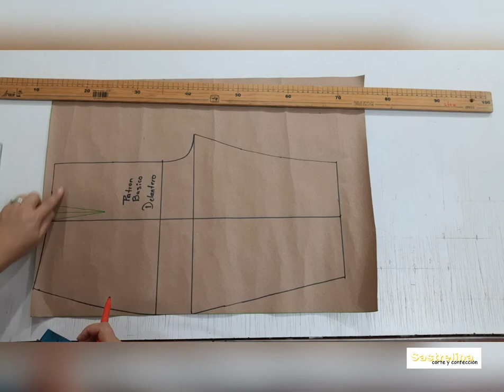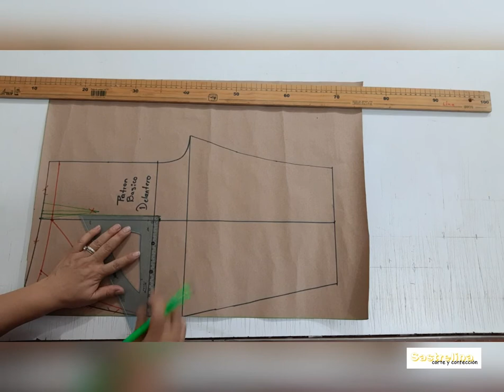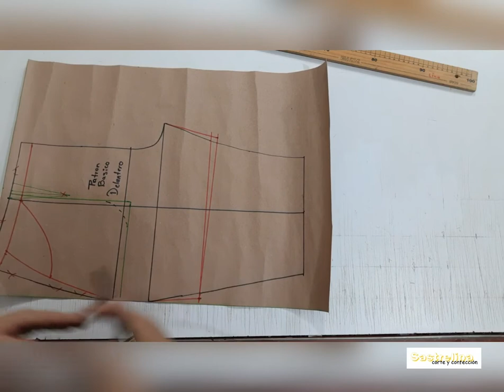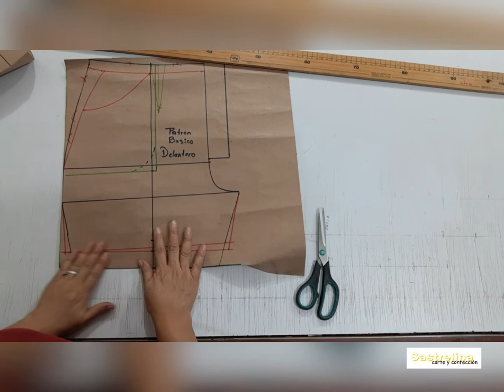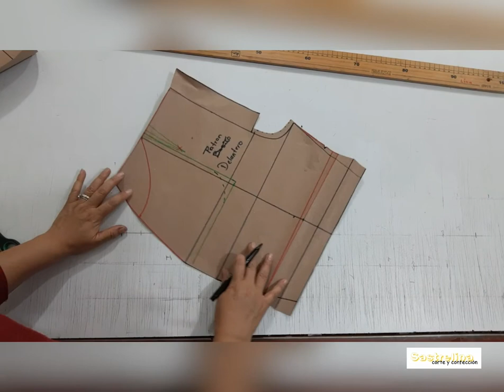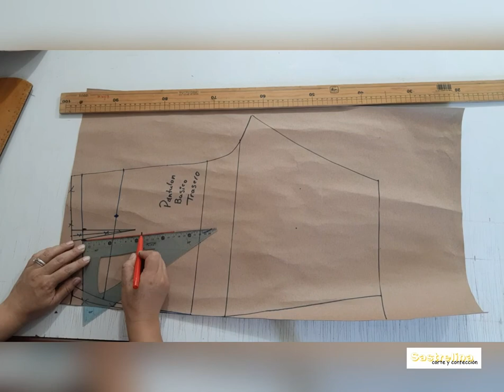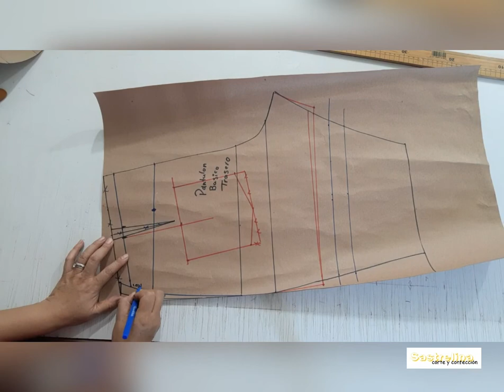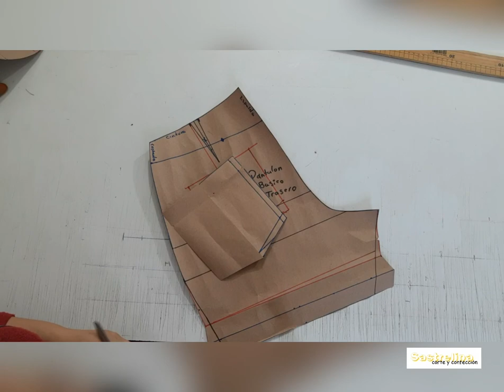clase 13 pte 1 PATRONES Jeans cortos o shorts tipo vaquero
les dejo el link para que tengan el patrón básico de pantalón de dama y puedan realizar un pantalón corto o shorts corte vaquero yo lo confeccione en mezclilla pero puedes usar cualquier tela de tejido plano ,cuero , vinipiel etc está es la primera parte del video